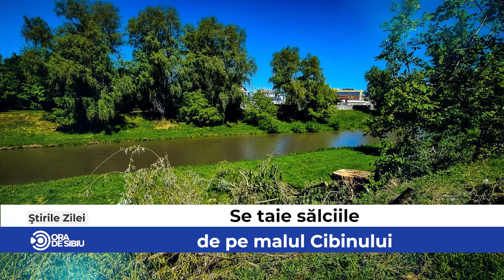Știrile zilei la Sibiu 🗞Când va fi inaugurat Stadionul Municipal🏟️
Când va fi inaugurat Stadionul Municipal🏟️

Se taie sălciile de pe malul Cibinului 🌳

Sibiul are o nouă vedetă pop 🎤